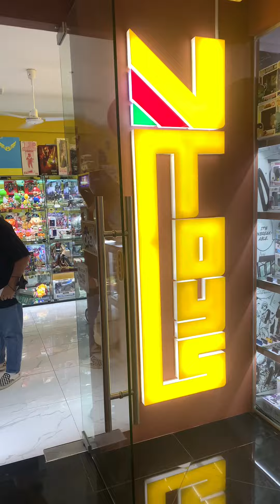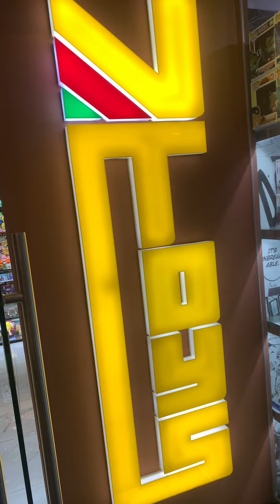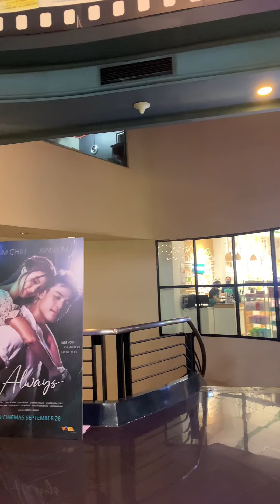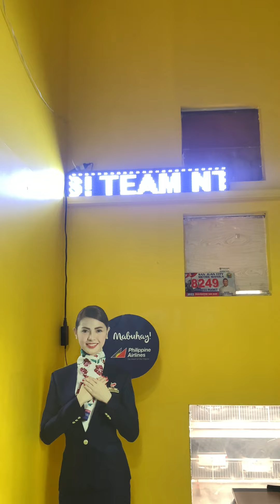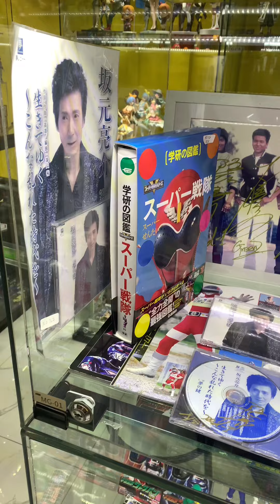Collectible Toys for Sale at promenade Greenhills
Limited Edition and Rare Toys for sale at Unit R-2 Upper Level Promenade Greenhills Ortigas Ave, Connecticut, San Juan, 1503 Metro Manila

Go out and check it to find your favorite toys!

Selling 100% authentic collectible items.